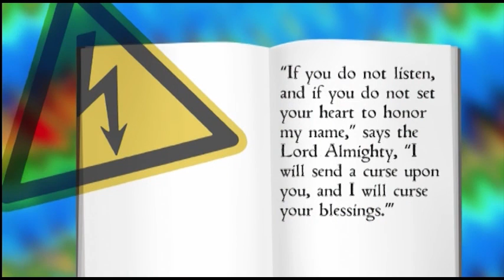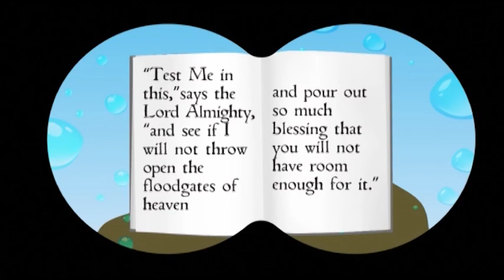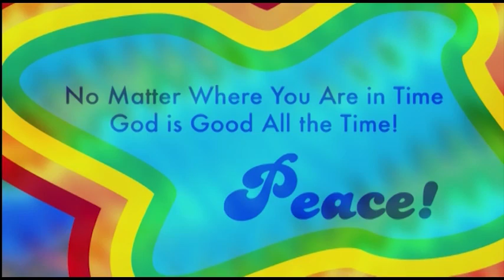PP10.47 Malachi and God’s Message of Tithing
Malachi 2:2; 3:7-10